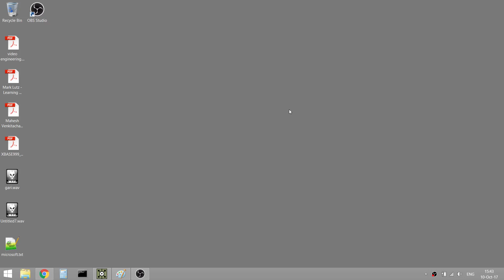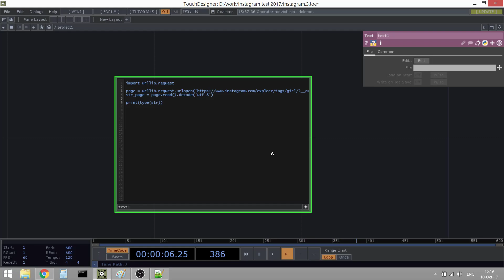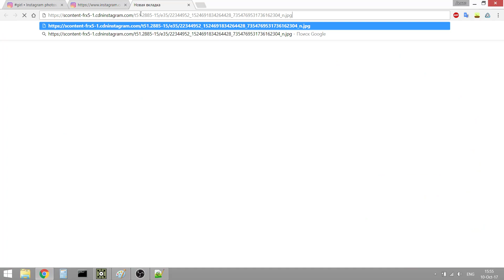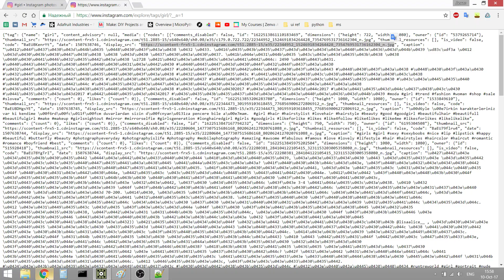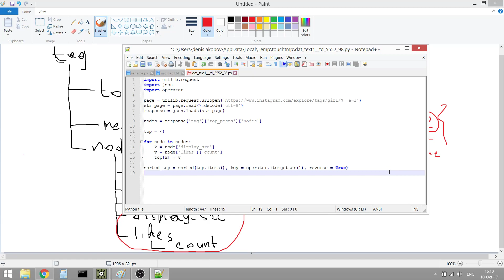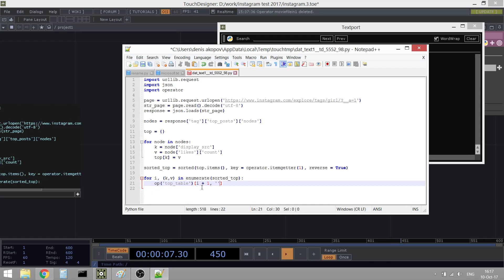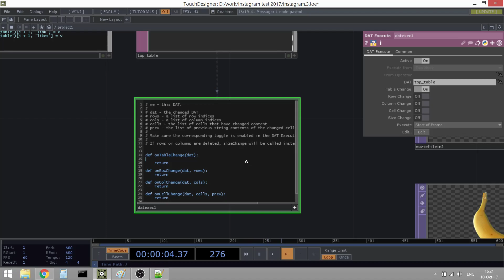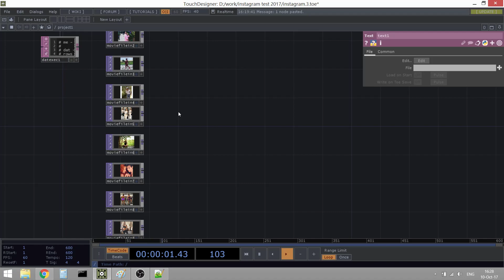ВБПоП: Эпизод 1. Выбираем королеву инстаграма.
Встречайте первый эпизод Видео Блога Программиста о Программировании. В этом выпуске мы используем Питон и Тач Дизайнер для того чтобы составить топ инстаграма по хэштегу.